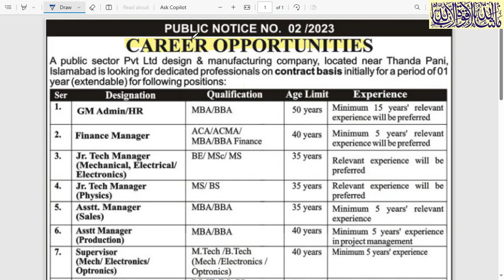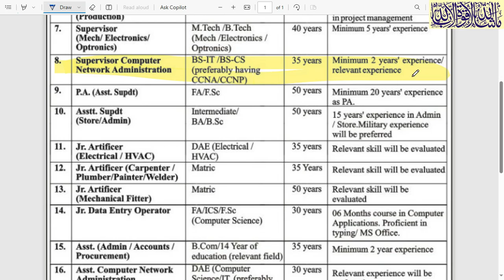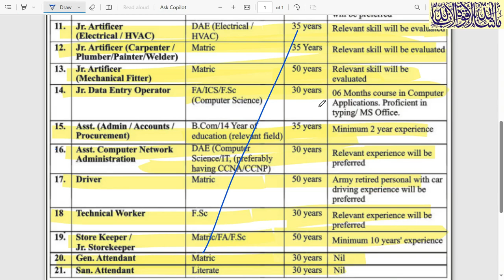Pakistan atomic energy commission jobs 2023| government jobs | public sector organization jobs 2023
Laser & electro optical solutions
JUNG newspaper today jobs page advertisement links 17/12/2023